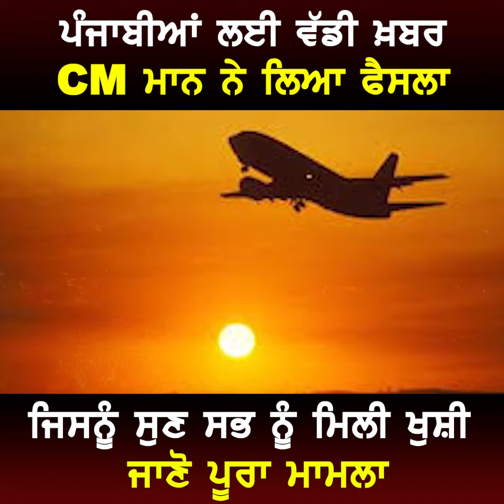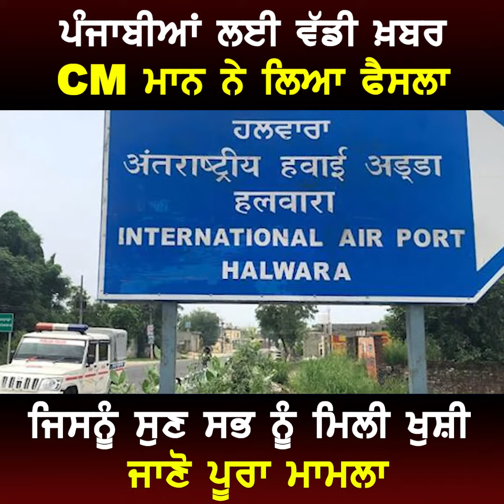ਪੰਜਾਬੀਆਂ ਲਈ ਵੱਡੀ ਖ਼ਬਰ CM ਮਾਨ ਨੇ ਲਿਆ ਫੈਸਲਾ ਜਿਸਨੂੰ ਸੁਣ ਸਭ ਨੂੰ ਮਿਲੀ ਖੁਸ਼ੀ | Cm Bhagwant Mann News